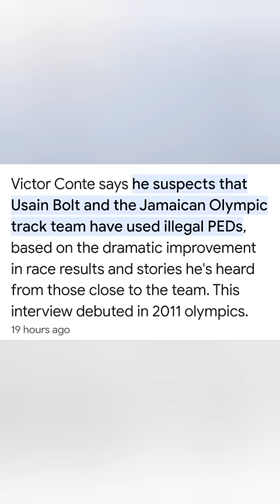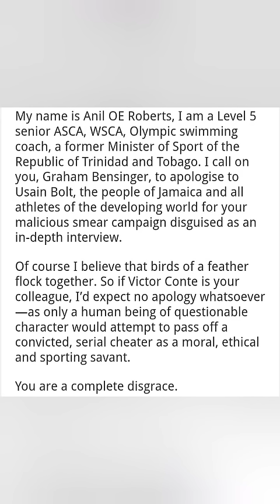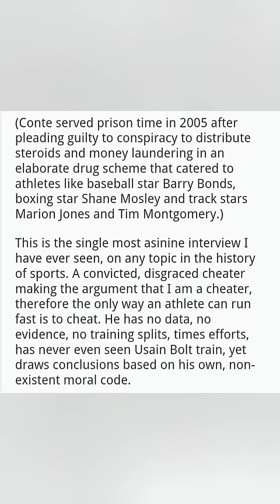HE 'DISRESPECTED' BOLT SHELLY ALL JAMAICA AND THE ENTIRE JAMAICAN ATHLETIC FRATERNITY !!!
HE 'DISRESPECTED' USAIN BOLT SHELLY ANN FRASER PRYCE ELAINE THOMPSON HERAH  ALL JAMAICA AND THE ENTIRE JAMAICAN ATHLETIC FRATERNITY !!!